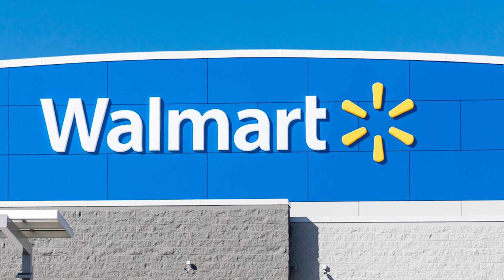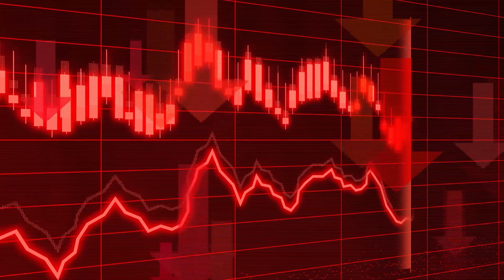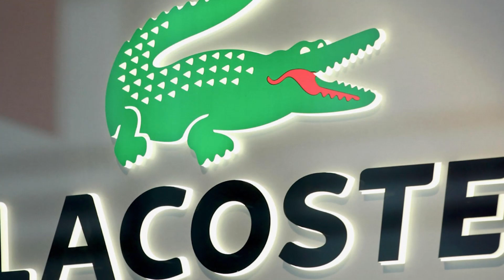They laughed at him when he sewed "CROCODILE" on his POCKET. The story of the "LACOSTE" brand...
Who came up with the idea to create a brand with a crocodile? And why specifically a crocodile? Today, I will tell you about this...